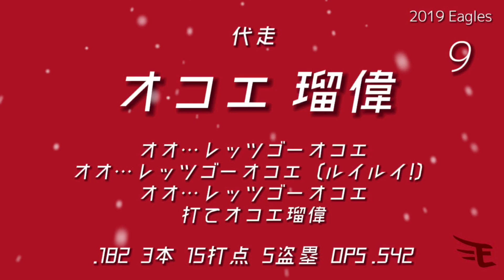2019年 東北楽天ゴールデンイーグルス1−9応援歌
3位 71勝68敗4分 .511 監督: 平石洋介

編集手抜き

東北なので雪を降らせるという安直さ